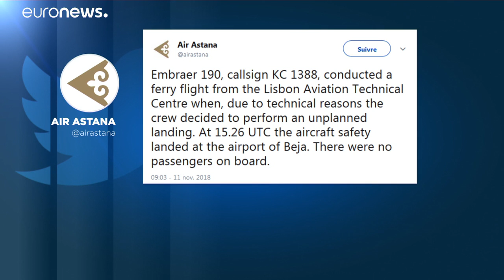Aterragem de emergência no aeroporto de Beja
Um avião da Air Astana, companhia aérea do Cazaquistão, aterrou de emergência no aeroporto de Beja depois de se pensar em fazer uma amaragem no rio Tejo, em Lisboa.…